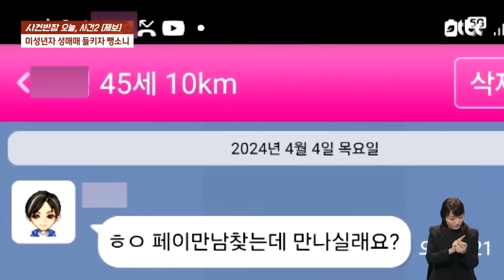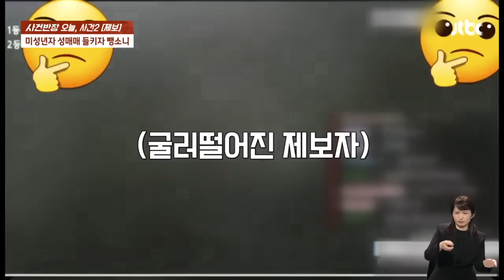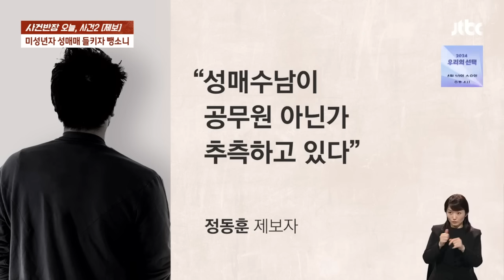"놔 인마!"…미성년자 성매매 들키자 '뺑소니'한 40대 남성 / JTBC 사건반장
지난 5일 밤, 경기도 김포의 한 유흥가입니다. 남성 두 명이 흰색 차량으로 거침없이 걸어가 운전자와 대화를 시도합니다. 그런데 무슨 영문인지 이 운전자, 갑자기 풀 액셀을 밟고 한 남성을 매단 채 그대로 달리기 시작합니다. 얼마 뒤 남성은 도로에 내동댕이쳐졌는데요. 대체 두 사람 사이에 무슨 일이 있었던 걸까요?